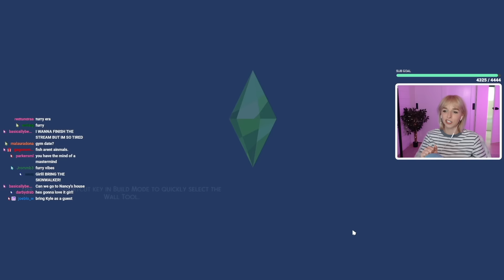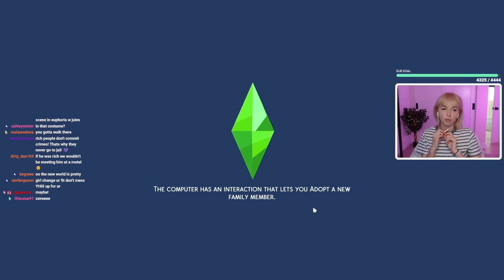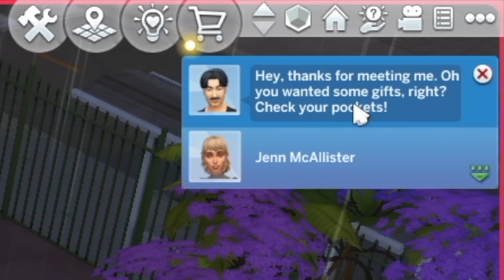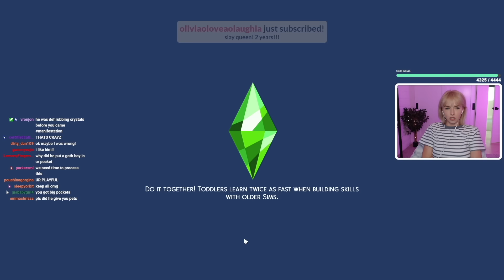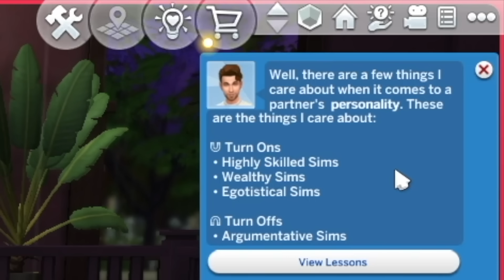i started online dating! (ep 25)